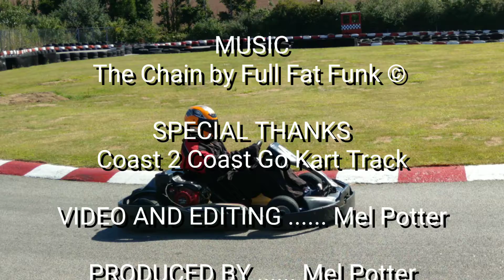Adam 'Chappo' Chapman Go Kart Champion 2019 Season